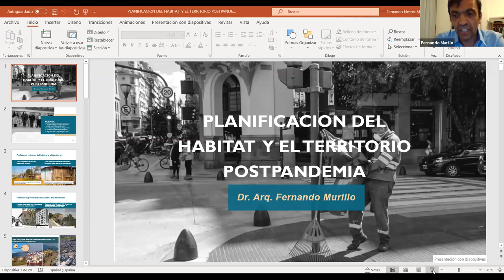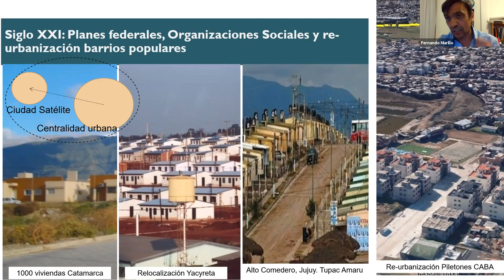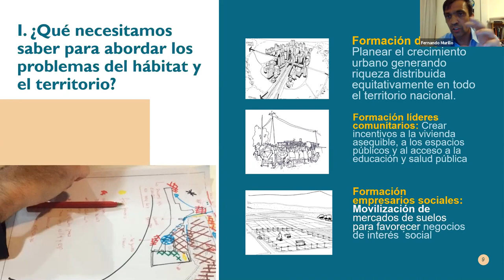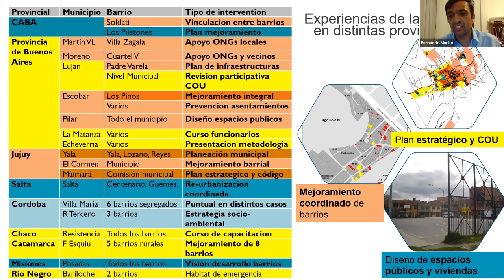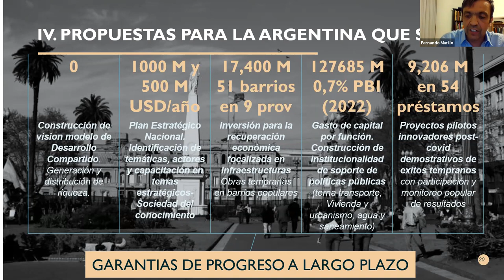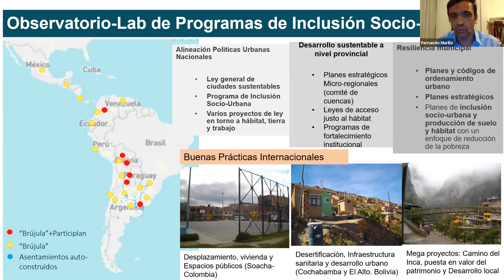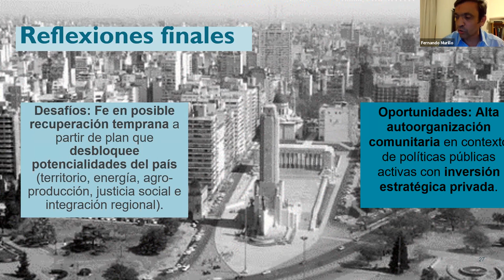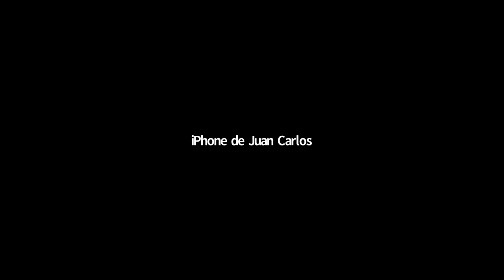Cuestiones de hábitat en la Argentina por Fernando Murillo